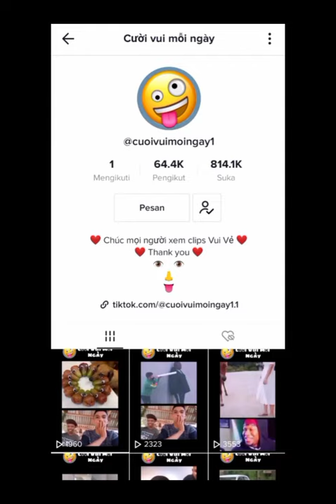Komedi Tik Tok🔻🤣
Shapeo
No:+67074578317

CHAIKERY STORE
Sasan qualidade dk no folin baratu hakarak order sasan husi CHAIKERY STORE bele kontak No:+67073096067